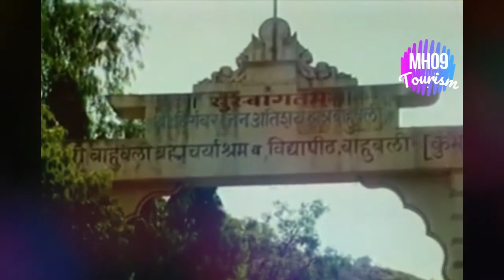श्री क्षेत्र बाहुबली कुंभोज जि. कोल्हापूर । संपूर्ण इतिहास | Bahubali Kumbhoj Kolhapur MH09 Tourism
Jain Tirtha (pilgrim place) known as Bahubali, is just two kilometers away from the Kumbhoj city.In 1156 AD, a 6 feet tall idol of lord Bahubali was installed here. Many Jain saints have visited this place including Shri Bahubali Maharaj, Shri Prabhachandraji, Shri Kamlakarji, Shri 108 Shanti Sagarji.The temple also has a dharamshala equipped with all modern facilities. This Tirth has small scale replicas of Gajpantha, Taranga, Mangi-Tungi, Sonagiri and Pavagiri on left and Kailash Parvat, Shikharji and Girnarji on right side. Jal Mandir, Ratnatraya temple, Shantinath Temple, Chandaprabhu Temple, Adinath Temple and Samavsharan Mandir are also built near main temple.
Bahubali monolith A monolithic statue of Bahubali in kayotsarga posture was installed in 1963. The statue is situated on about 50 steps up and 8.5 m (28 feet) in high at Kumbhoj, Kolhapur, Maharashtra. The famous Jain Tirtha (pilgrim place) known as Bahubali, is just two kilometers away from the Kumbhoj village. Bahubali at Kumbhoj is identical to the Bahubali of Shravanabelagola known as Gomateshwar to the south in Karnataka.
Mahamastakabhishek Mahamastakabhisheka (Maha-mastak-abhishek = Grand religious ablution from head) happens in every 12 years. This pious event runs for continuous 7 days with witnessing thousands of pilgrims across the country.